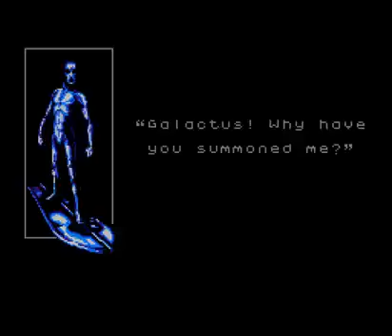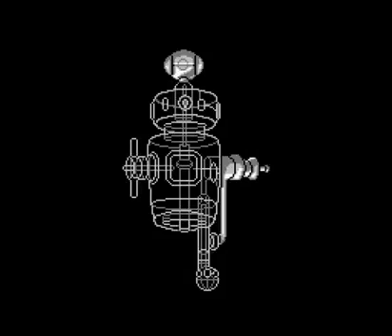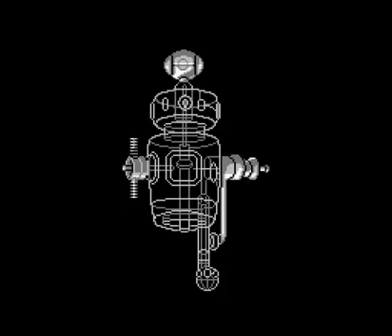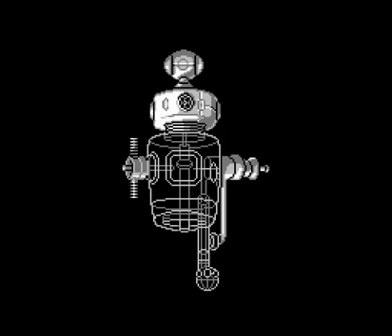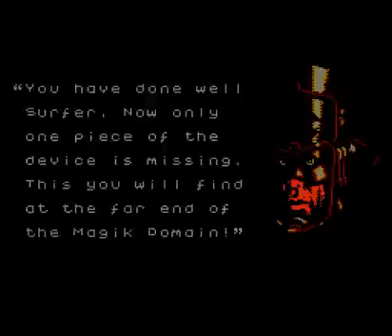silver surfer nes speedrun